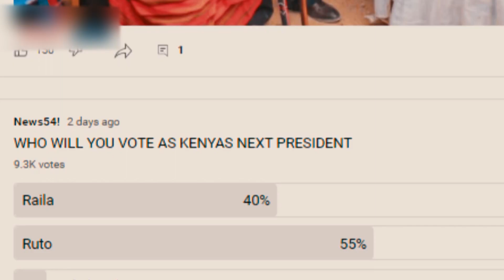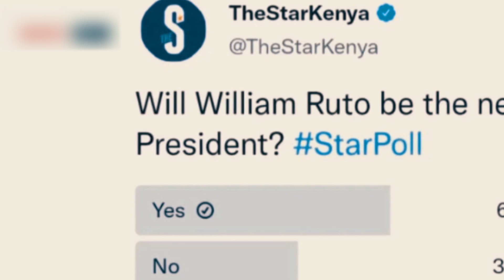DR. SAM KAZIBWE: Akulaga agenda okuwangula akalulu ke Kenya na lwaki anti, akakubyemu ttooci.